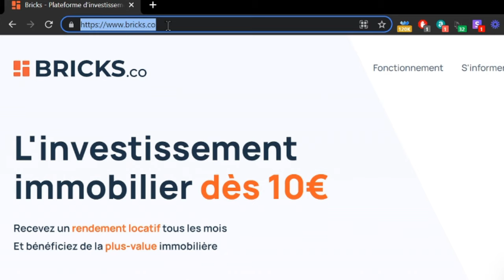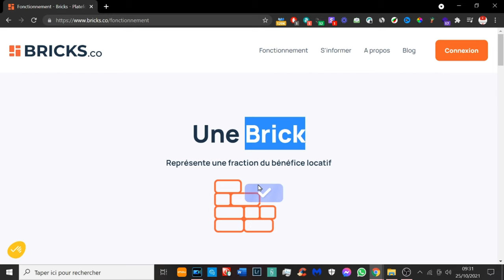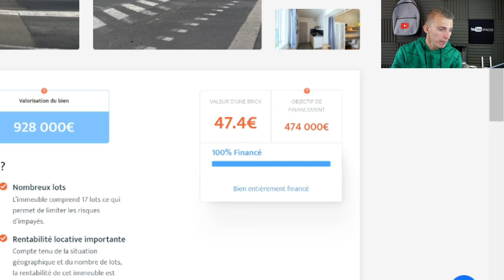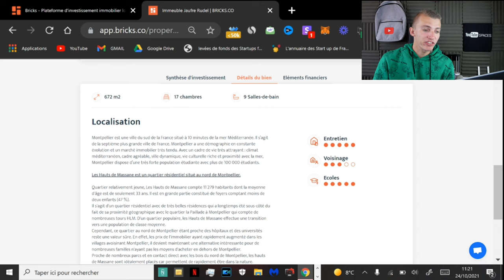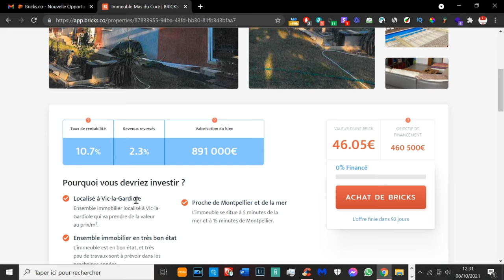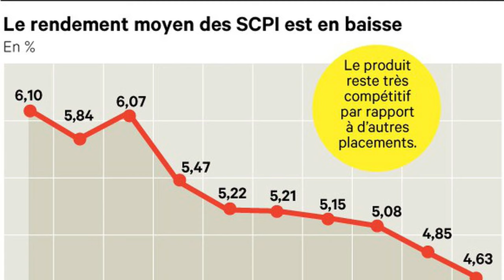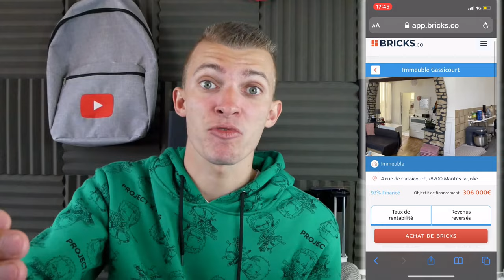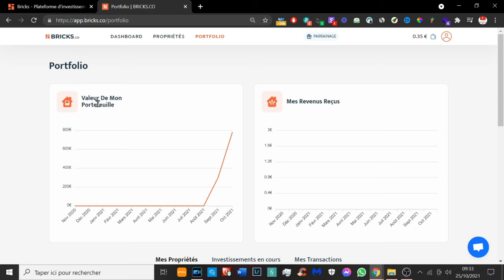BRICKS.CO LES DIFFERENCES AVEC UNE SCPI ! LES 2 RENDEMENTS ! EXPLICATIONS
Cette vidéo est en collaboration avec la marque Bricks.co .
Bricks.co te permet d’investir facilement et rapidement une partie de ton épargne! Lien de leur site internet Gagne jusqu'à 1500 euros de Bricks (code: CHRMOR49)

INDEX

00:00 : Introduction
00:17 : Bricks plateforme d'investissement dans l'immobilier
01:24 : Présentation rapide de la plateforme
02:10 : Fonctionnement des Bricks
04:05 : Les deux rendements de Bricks.co
08:33 : Les différences entre Bricks.co et une SCPI ?
10:04 : Achat de bricks depuis le smartphone
11:00 : Une SCPI en baisse
12:00 : Bricks le côté Actif
12:30 : Rendement d'une SCPI et de Bricks.co
13:50 : Mon avis concernant Bricks.co
15:13 : FIN

Snap : ChristoLyonnais

Bon visionnage ! ;)